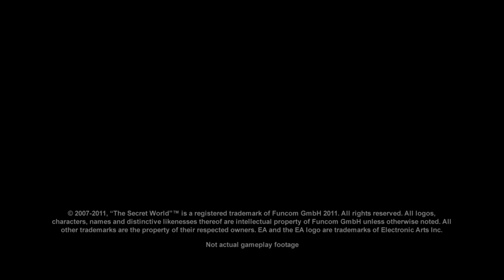The Secret World - GamesCom trailer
Découvrez le premier trailer de ce nouveau MMO